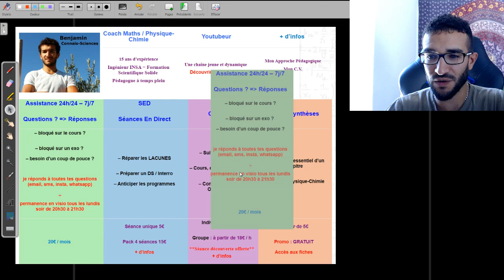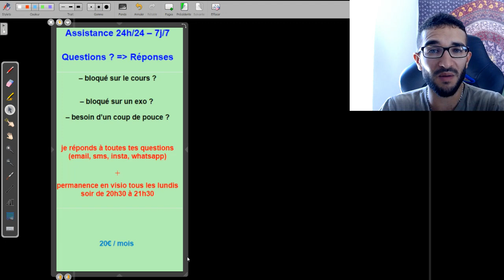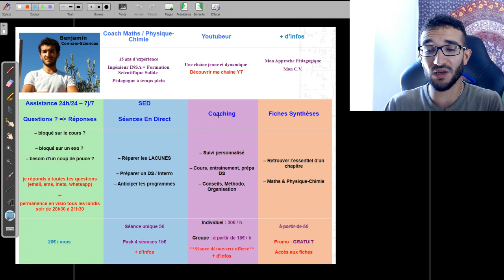PRÉSENTATION COURS & COACHING MATHS / PHYSIQUE-CHIMIE - L'ASSISTANCE 24/24 7/7